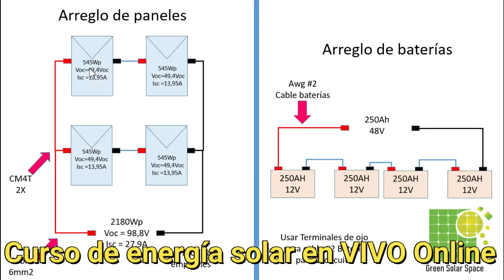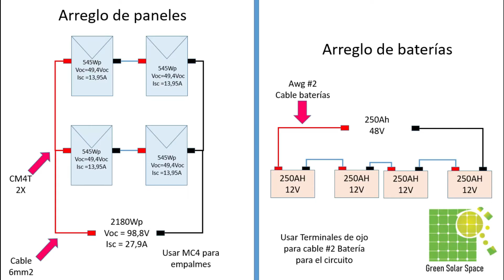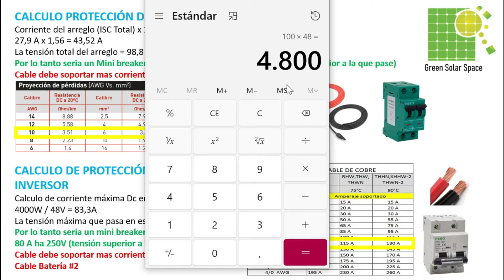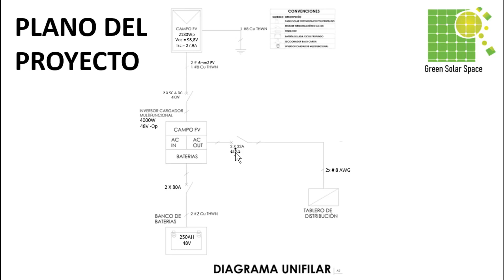✅Como calcular el cable para el panel solar y la batería. Calcular protecciones Muy fácil. #2023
Que tal familia en esta ocasión vamos a calcular el cable para el panel solar y las baterías. Además de las baterías.

Muchas gracias a todos los que nos envían supers stickers y donaciones sin ustedes no podríamos seguir acá.

🌎Contacto🌍

Así vamos en esta saga de videos de como empezar un proyecto de energía solar desde cero.

Video #1 de explicaciones teóricas ojo